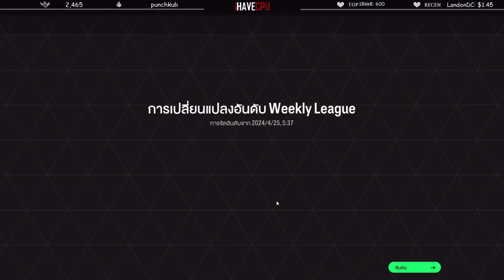เมื่อลุงแม็คกดแรงค์ T.Henry TM ตัวโกงยิงจนดาวดำกดออกเกมส์! | FC Online EP.8745